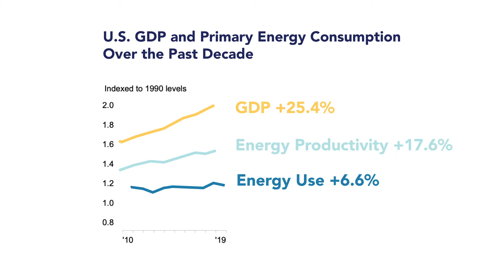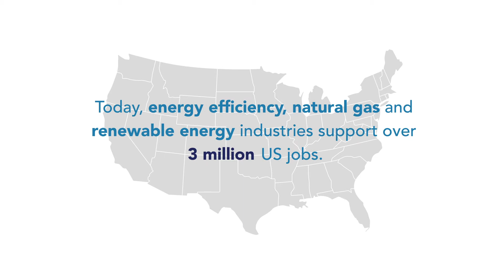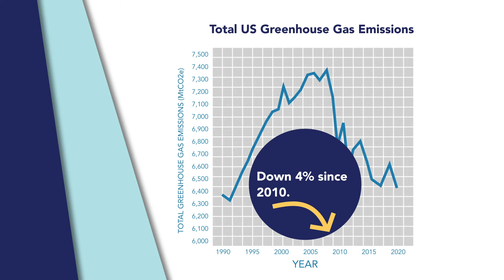2020 Sustainable Energy in America Factbook Video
This overview video highlights the findings of the 8th edition of the Factbook, which details the transformation of the U.S. energy sector in 2019, while also providing a look at the progress of clean energy in the past decade (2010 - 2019). Updated June 2020.